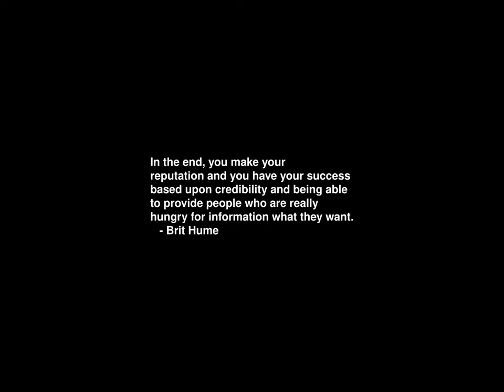Sunrise Time-lapse: Thursday, August 22, 2024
On this day:
   CDC 6600 introduced, 1963
   Death of King Richard III, 1485, Last of the Plantagenets
   Joe Walker sets X-15 all time altitude mark (67 miles), 1963
   St. Columbia reports seeing monster in Loch Ness, 565
   Claude Debussy is born in Yvelines, France, 1862
   International Day Commemorating the Victims of Acts of Violence Based on Religion or Belief

Today's random fortune, quote, or snark:
Perfection is achieved only on the point of collapse.
        -- C. N. Parkinson